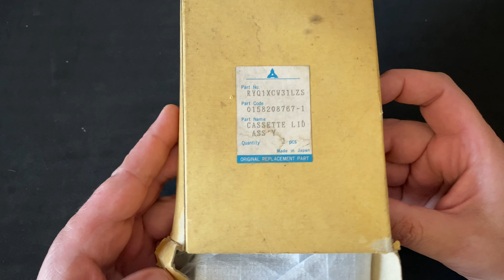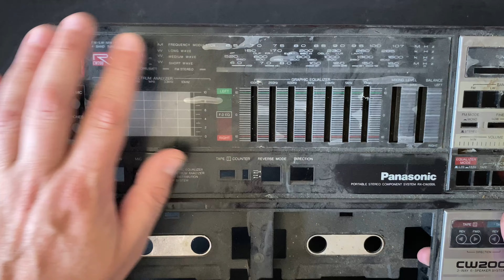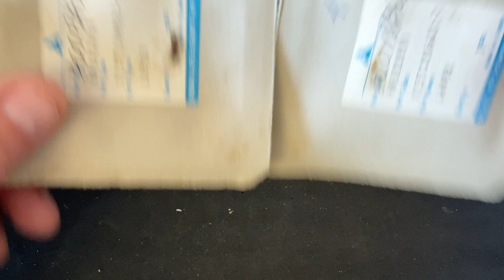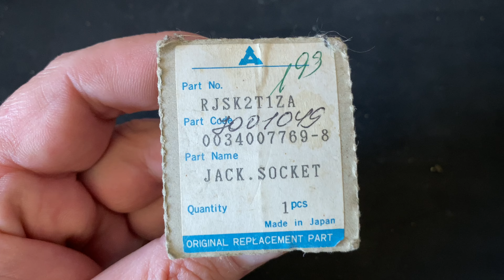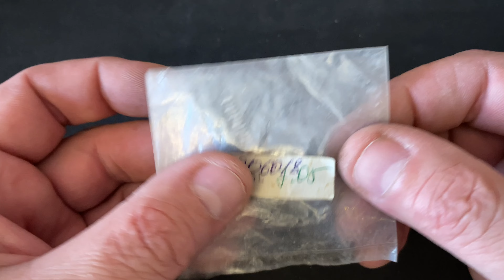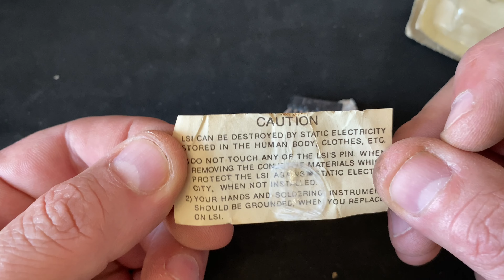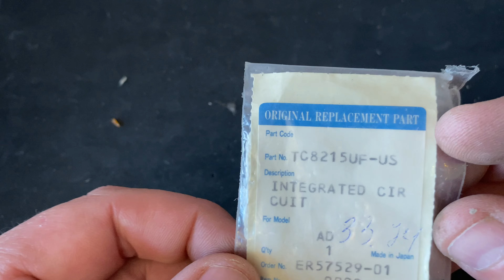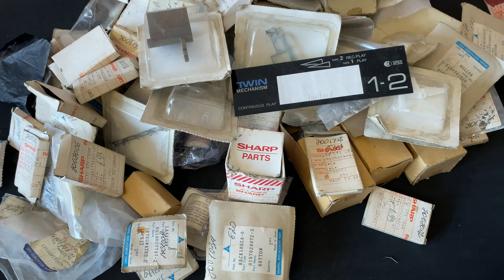Купил много оригинальных запчастей на SHARP 939, Panasonic CW200, RX-CW55L. Гараж СССР.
Не за все аппараты берусь, а также, не со всеми проблемами могу справиться - имейте это ввиду!
Магнитолы с республики Беларусь - временно не принимаю.
Задавайте вопросы.